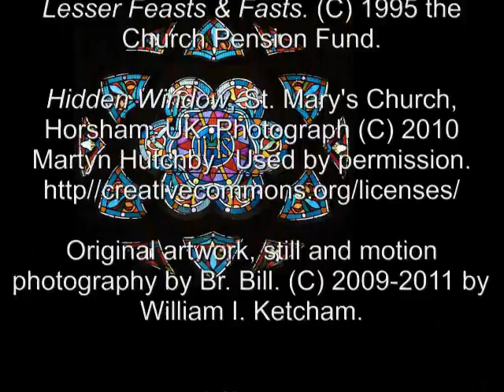09 Feb 2011 Wednesday Morning Prayer